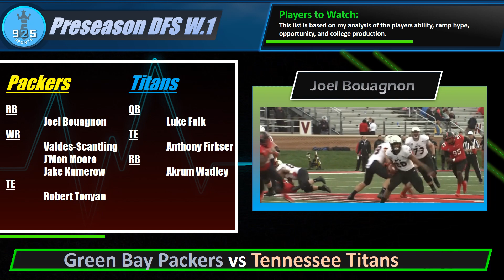Preseason Week 1 - Preseason DFS (Draftkings/Fanduel)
Don't know who to play in todays slate? We have you covered!